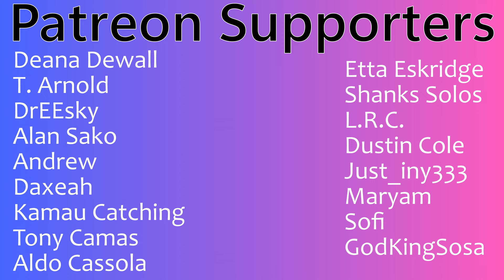(인피니트) Infinite "Just Another Lonely Night" (Live Performance 2015) | Couples Reaction!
Buymeacoffee.com/PsiBella

Timestamps**
Hit the Like!(0:00)
Reaction(0:52)
Review(7:34)